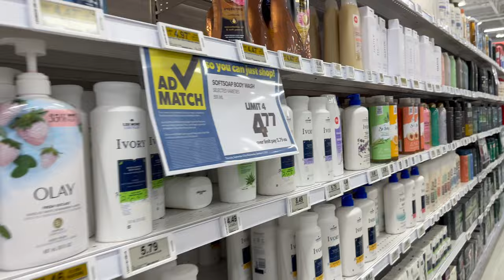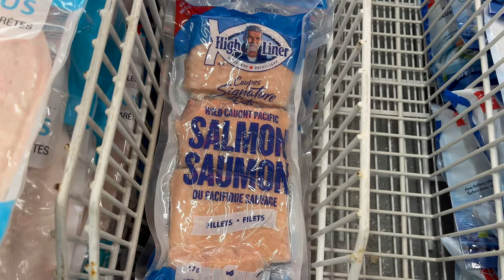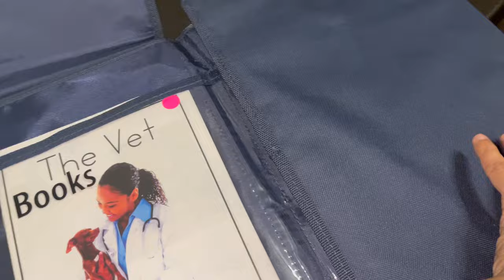চলেন বাজার করতে যাই Real Canadian Superstore এ . Canada life bangla vlog.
Hello there!
Here you will find contents regarding life in Canada, about canada, student Visa, living in canada as an international Student and so on so forth. So lets explore canada together with me Nisa!
I own another youtube channel Name Nisa's Recipes where i share recipes of my home country Bangladesh and from all around the world. You are into cooking you can check out that channel too! Link to that channel is,

Click on the bell icon to get notified each time i publish a new video about Canada...